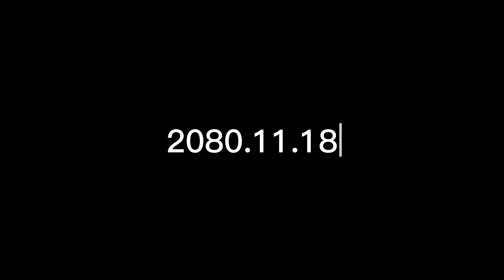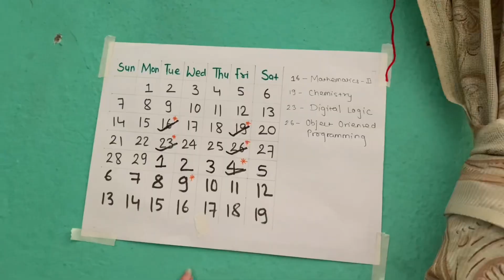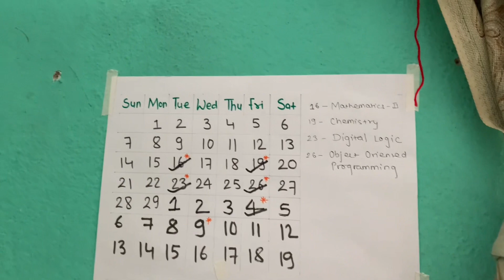DEEP Cleaning 🧹 And Setting Hostel Room Alone | Three People In One ☝️ Room | Terra Sister 👧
This video is about cleaning and sharing my day with you guys.

We hope you guys are enjoying this video. Don't forget to support us.

This is a link to my Instagram account follow me there for more updates;

This is a link to my Facebook account follow me there for more updates;

DEEPCleaning🧹AndSettingHostelRoomAlone
ThreePeopleInOne☝️Room